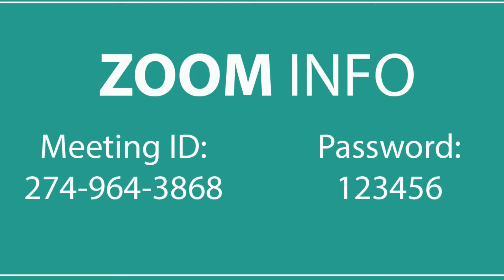SBC Youth Bible Study - June 4, 2020